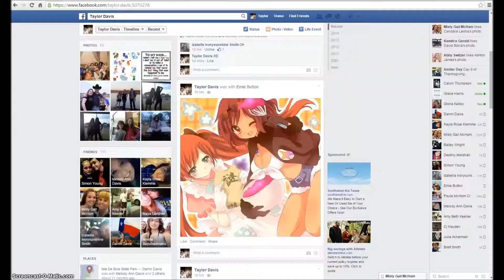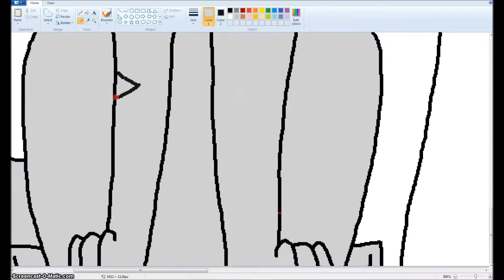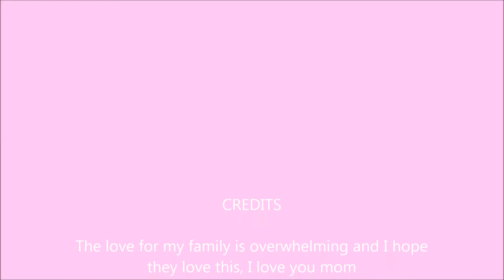Family is Important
thank you guys and i did get a new intro